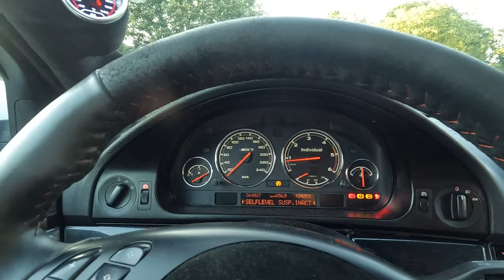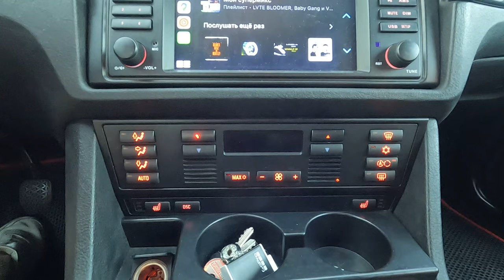BMW e39 530d М57 240KM | Честный Отзыв Владельца | Сколько вложил за 2 года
В этом видео моя история как я восстановил свою BMW e39 530d в идеал!